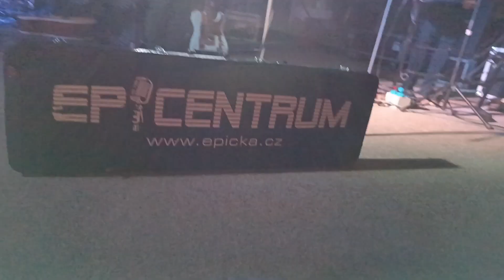Šibřinky TJ SK Jevíčko v hotelu Morava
hraje skupina Epicentrum